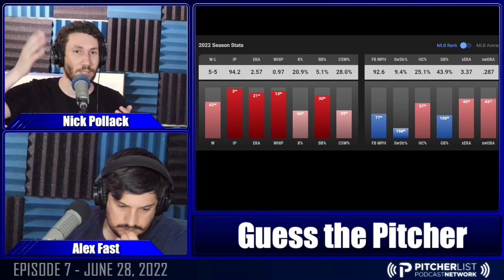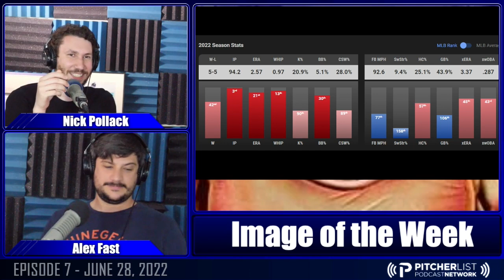The Nick & Alex Baseball Show - Episode 7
Nick Pollack and Alex Fast of Pitcher List banter about baseball every Tuesday night from 10:00pm - 11:00pm EST!

Support us: PitcherList.com/plus
Follow on Twitch: Mon-Fri 9:00am - 11:00am EST